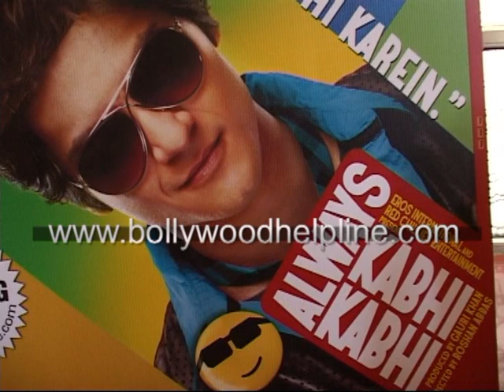Press conference of Always Kabhi Kabhi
It is today here in Mumbai Promotion Of Film Always kabhi Kabhi held with Cast of the film at cinemax.Always Kabhi Kabhi is an upcoming Hindi romance film directed by Roshan Abbas, and narrated by superstar Shah Rukh Khan, who also produced the film under his home-production Red Chillies Entertainment. It introduces Ali Fazal, along with Giselle Monteiro, Satish Shah, Lilette Dubey, Vijay Raaz, Mukesh Tiwari, Manoj Joshi and others. The film is set to release on 17 June 2011